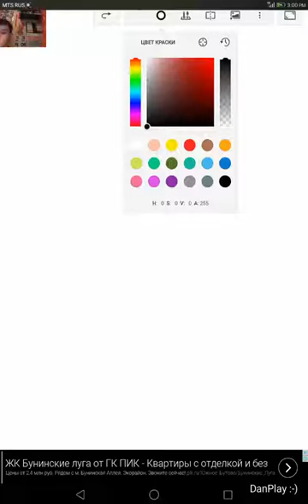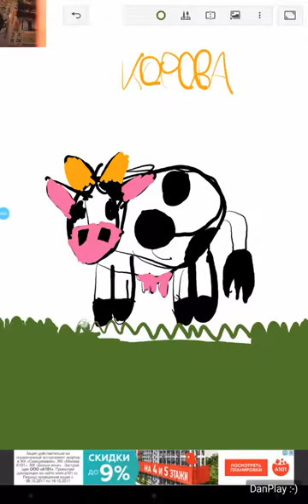РИСУНОК КОРОВА_DRAWING COW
Dan Plays
THE DRAWING - THE COW